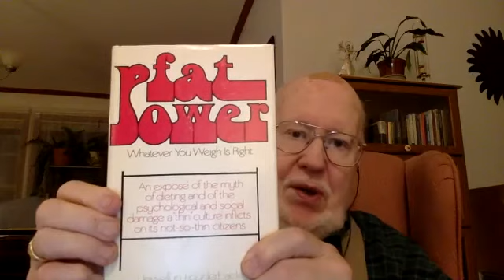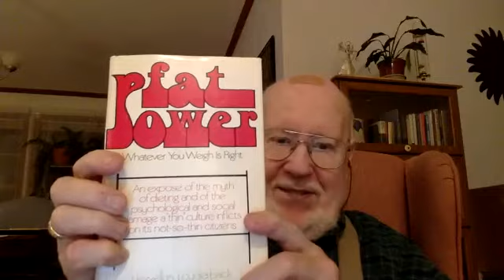5 Decades & Counting: Thoughts on the Past, Present & Future of Fat Acceptance with Bill Fabrey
Thursday, October 15, 2020 - NAAFA Founder, Bill Fabrey, and NAAFA Community Outreach Director, Tigress Osborn, will engage in a lively dialogue about how the fat acceptance movement has changed since the organization was founded in 1969. Bill will discuss NAAFA history including landmark events, the organization's role in shaping the fat liberation movement overall, how intersectionality did and did not factor into NAAFA's priorities, and what he's learned from fat community about being a good activist and a good human.

In 1969, Bill Fabrey came up with the concept of a national organization to serve as an advocacy group for fat people. He drafted bylaws, rounded up some individuals to serve as the first Board of Directors, and the National Association to Aid Fat Americans (NAAFA) was born. Bill has been a member of NAAFA (now known as the National Association to Advance Fat Acceptance) for 51 years. He participated actively in NAAFA leadership until the early 90’s. In 1991, Bill became co-founder of the Council on Size & Weight Discrimination (CSWD). He now serves as the Council’s President. Bill has also served on the membership committee of the Association for Size Diversity and Health (ASDAH) since 2008. At age 79, Bill is “retired,” but working harder than ever--running a small business, supporting Black Lives Matter and indigenous rights, and continuing to work toward ending bullying and fat stigmatization. Learn more about the organizations Bill has worked with at naafa.org, cswd.org, and asdah.org.

They do not represent the views or opinions of NAAFA or the people, institutions or organizations that the owner may or may not be associated with in professional or personal capacity, unless explicitly stated. Any views or opinions are not intended to malign any religion, ethnic group, club, organization, company, or individual.